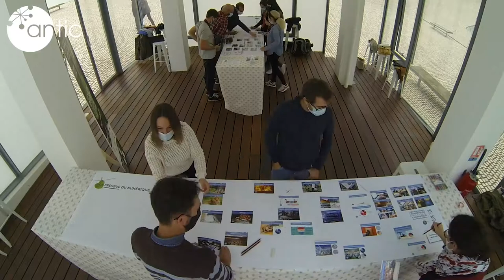Expérience - La Fresque du Numérique - 15 10 2020 - Biarritz Rencontres Numériques Pays Basque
Apprendre ensemble le numérique durable. C'est ce qu'on vécu la dizaine de participants à la Fresque du Numérique, expérience proposée lors des Rencontres Numériques Pays Basque & IntercoTOUR Nouvelle-Aquitaine le 15 octobre 2020 à la Cité de l'Océan à Biarritz (64). Ils ont découvert les enjeux écologiques dans l’univers du numérique en construisant leur fresque du numérique. Un atelier pour comprendre en équipe et de manière ludique les enjeux environnementaux du numérique. Animé par Yvain Mouneu